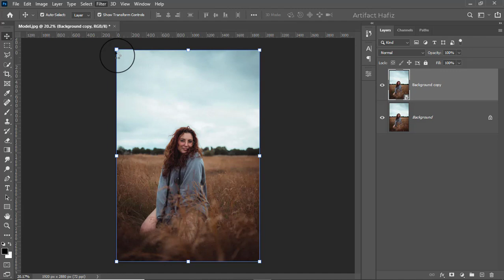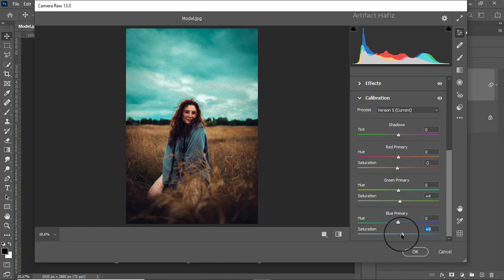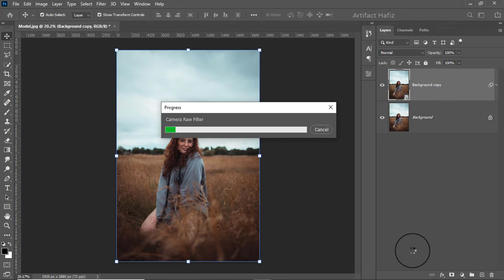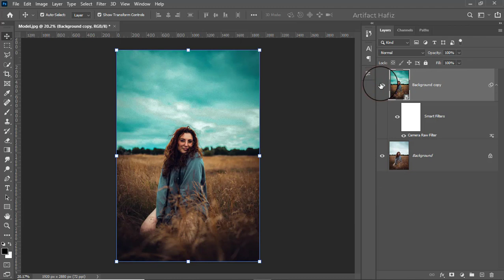Camera Raw Filter Photo Editing - Photoshop Tutorial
Hello Viewers,
Here I will show Camera Raw Filter Photo Editing - Photoshop Tutorial.

Skype: rakibhafiz
Follow me on